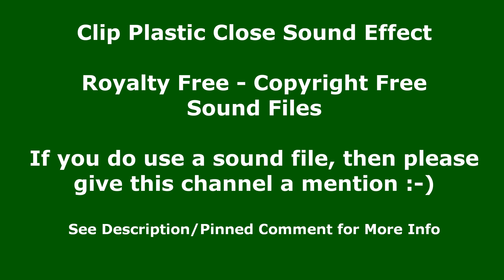Clip Plastic Close Sound Effect - Copyright Free Sound Effect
In this free to use sound clip, you will hear the sound of a loud click of a plastic clip being opened. I have repeated it a number of times so that you can easily hear the plastic clip sound clip and decide if this is the sound clip for you. This Sound Effect is free to use.

En este clip de sonido de uso gratuito, escuchará el sonido de un fuerte clic de un clip de plástico que se abre. Lo he repetido varias veces para que pueda escuchar fácilmente el clip de sonido del clip de plástico y decidir si este es el clip de sonido para usted. Este efecto de sonido es de uso gratuito.

在这个免费使用的声音剪辑中，您会听到打开塑料剪辑的咔哒声。我已经重复了很多次，以便您可以轻松听到塑料剪辑声音剪辑并确定这是否是适合您的声音剪辑。此音效可免费使用。
我只有一个要求，如果您确实使用了本网站的任何版权免费声音，请提及 Monotony TV。
*免费声音剪辑* - 更多免费使用的声音剪辑也可以在这里找到： Channel Handle: @MonotonyTV